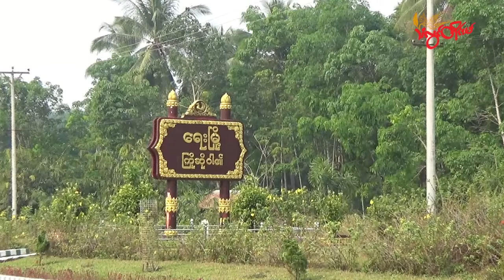TLT Tv||-ရေးခရိုင်ထွေအုပ်ရုံး ဒရုန်းနဲ့တိုက်ခိုက်ခံရ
မွန်ပြည်နယ်၊ ရေးမြို့ရှိ စစ်ကောင်စီလက်အောက်ခံ ရေးခရိုင်အထွေထွေအုပ်ချုပ်ရေးဦးစီးဌာနရုံး ဒီနေ့ ဖေဖော်ဝါရီ ၁၄ ရက်နေ့ မနက် ၈ နာရီအချိန်ခန့်မှာ ဒရုန်းနဲ့ ဗုံးချတိုက်ခိုက်ခံလိုက်ရတယ်လို့ ဒေသခံတွေက သံလွင်တိုင်းမ်ကို ပြောပါတယ်။